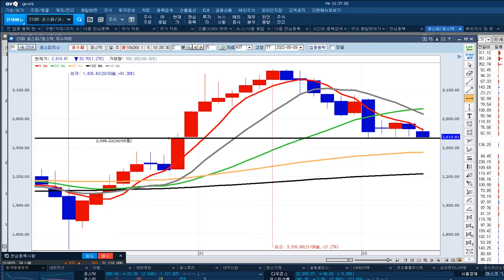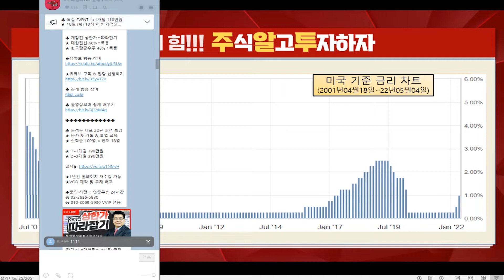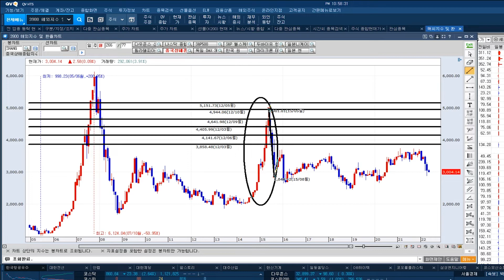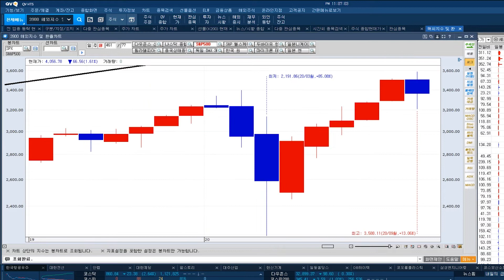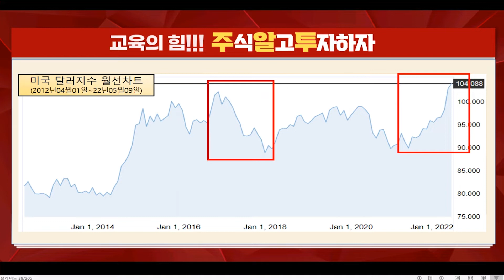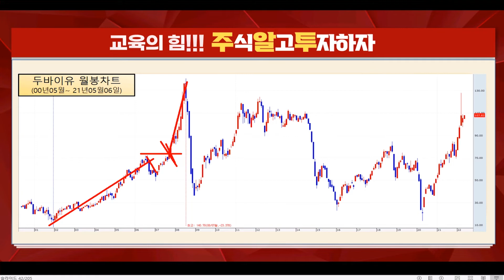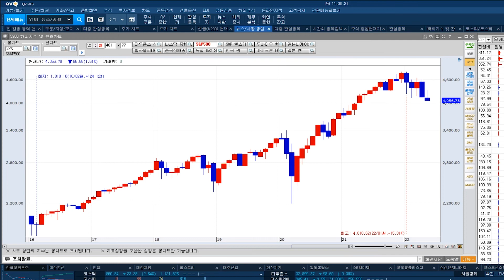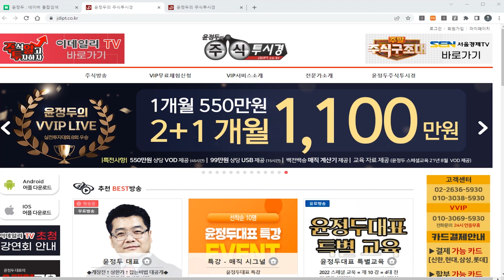[금리인상 교육] 해외 증시 차트 설정 & 초기 시장 역대 조정폭 대비 과도한 수준의 조정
♣시황 증시 분석
◆해외 차트 기준 설정

★2022년 05월 09일 21:00

◆ 05/05 현지 기준(국내 05/06)

♣미국증시 폭락 vs 유럽 약보합
★ 전자상거래 업체 실적 부진
★ 아마존 폭락 -7.56% 조정
★ 테슬라 머스크 = 트위터 CEO
★ 테슬라 폭락 -8.33% 조정

♣ 금리 정책
★ 5월 FOMC 50bp 금리 인상
★ 파월 의장 75bp 가능성 제한적
★ 2회 정도 50bp 금리 인상 가능

♣ 채권시장
★ 장(10)/단(2~3년)기 금리 역전
★ 장/단기 금리 모두 상승
★ 공격적 금리 인상 = 단기 강세
★ 침체 우려감 아닌 일시적 현상

♣ 외환시장
★ 달러 인덱스 103 / 엔화약세
★ 영국 금리인상 = 파운드화 폭락
★ 원/달러 환율 1,270원 돌파

♣ 상품시장
★ 경기 둔화 & 시장 불안 제한적
★ 안정자산 선호 현상 제한적
★ 금가격 & 유가 제한적 변동성

♣시황 환율 분석
◆외국인 수급 전망

★2022년 05월 08일 21:03

♣미국금리 해석
◆채권 & 외환 & 상품 해석

★2022년 05월 06일 10:18

◆야간 무방

★2022년 05월 05일 21:29

◆금리 인상 주식시장 영향

★2022년 04월 25일 22:25

★2022년 04월 25일 22:25

♣ 특강 EVENT 1+1개월 110만원
★ 13일 (금) 10시 이후 가격인상

♣ VIP 불기둥 카톡 & 교육

♣ 윤정두대표 강의 일정
★ 화수목 19시 ~ 19시 50분

◆ 장중 문자 & 카톡 매매 싸인
◆ 포트폴리오 & 동영상 전략
◆ 1년간 홈페이지 재수강 가능
◆ VOD 제작 및 교재 배포
◆ 매직 계산기 제공

♣ EVENT 기간 추가 혜택
★ 윤정두대표 [99만원 USB]
★ 동영상 강의 & 교재 15시간

♣ 22년 특별 강의 커리큘럼

◆ 4대 천왕 캔들 완전정복
★ 4대 천왕 & 변형 & 삼선전환도

◆ 이동평균선 기울기 완전정복
★ 그랜빌 4법칙 & 매직시그널

★ 변동성 매매 & 매직계산기

◆ 윤정두대표의 실전투자 필살기
★매집주 & 갭(GAP) 목표주가
★주도주 & 폭등주 발굴 방법

85. 최*주
84. 안*상
83. 이*석
82. 박*영
81  황*순
80  서*호
79  이*석
78. 허*성
77. 유*순
76. 장*성
75. 김*심
74. 임*복
73. 임*균
72. 원*숙
71. 엄*열

♣팜스토리 101%↑폭등
◆국제 곡물 가격 치솟자 ‘폭등’

★2022년 04월 27일 21:00

★2022년 04월 25일 22:36

★2022년 04월 25일 21:00

★2022년 04월 25일 10:52

◆ 강연회 신청자 선착순 100명
▶ 특별 교육자료 무료 배포
▶ 잔여인원 83명

◆ 특별자료 신청방법
▶ 현재 채팅방에 [강연회] 출첵후
▶ 아래의 링크에서 자료 신청

◆SHE 컨설팅 확대

★2022년 05월 09일 21:00

★2022년 05월 09일 10:38

★2022년 05월 08일 21:03

♣한신기계 91%↑폭등
◆원전 계속운전 추진

★2022년 05월 02일 21:00

★2022년 04월 28일 19:21

★2022년 04월 27일 22:36

♣소름돋는 시황
◆시황을 잘 봐야 수익이 난다

★2022년 05월 01일 21:12

◆미증시 급락, 테슬라의 영향
◆주력주 전략

★2022년 04월 27일 09:48

♣시황 전리 및 주력 포트 전략

★2022년 04월 27일 15:22

★2022년 04월 25일 22:25

★2022년 04월 25일 22:25

◆금리 및 해외시장 분석

★2022년 03월 17일 22:12

★2022년 03월 15일 22:57

★2022년 02월 24일 22:39

★2022년 01월 24일 23:10

★2022년 04월 04일 22:38

SK하이닉스 삼성전자 LG화학 에코프로비엠 대한전선 기아 두산퓨얼셀 (0508)

에스퓨얼셀 대한전선 한국항공우주 우진 삼성엔지니어링 기아 한신기계 TYM (0506)

-2005년 증권선물거래소(현KRX) 초청 강연